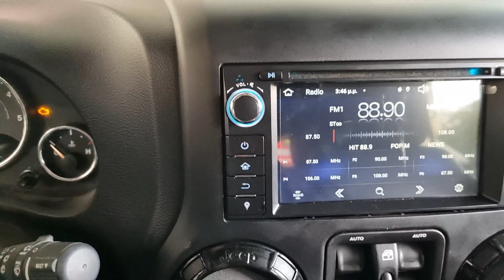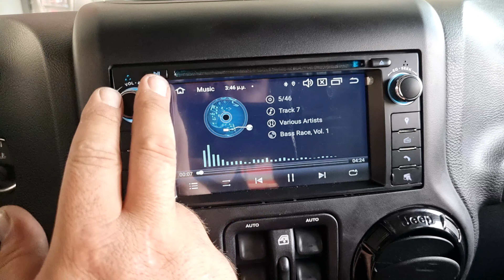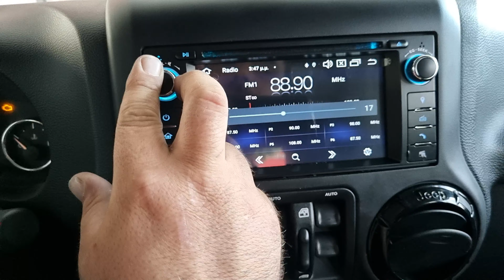Jeep Wrangler οθόνη Android 10 8 core 4g ram by dousissound